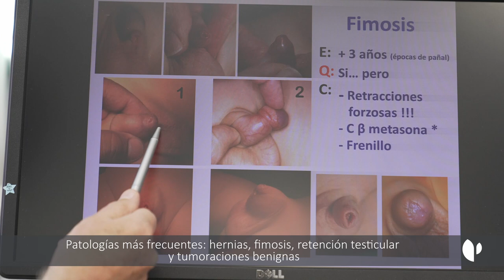SALUDitos Cirugía pediátrica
SALUDitos ¿Cuáles son los miedos más comunes de los padres a la hora de afrontar una operación de un hijo? ¿Qué diferencias existen con respecto a los adultos? El doctor Juan Elías Pollina, especialista en cirugía pediátrica en Quirónsalud Zaragoza, nos aclara estas dudas